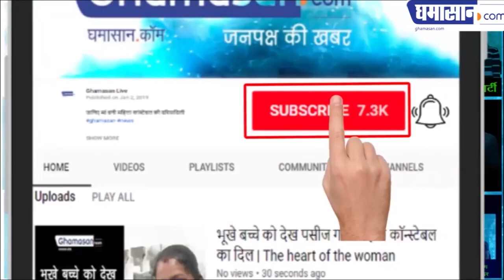Metro Train in Indore | Know where Indore Metro station will be | Ghamasan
कहां मेट्रो बाहर दिखेगी कहां अंडरग्राउंड होगी |